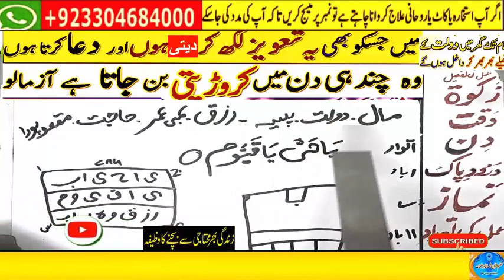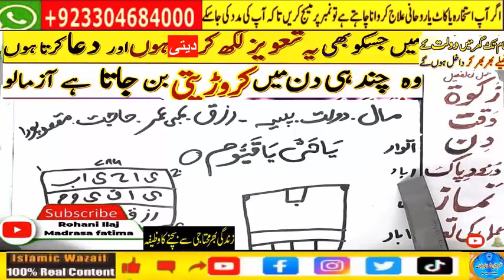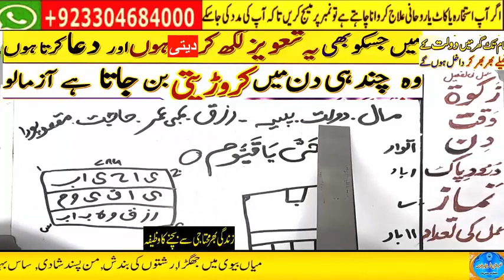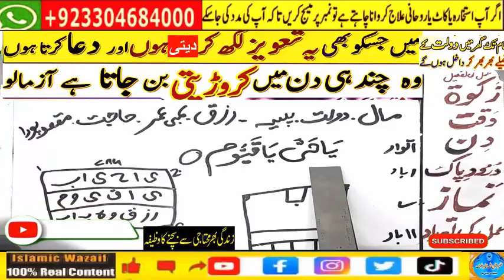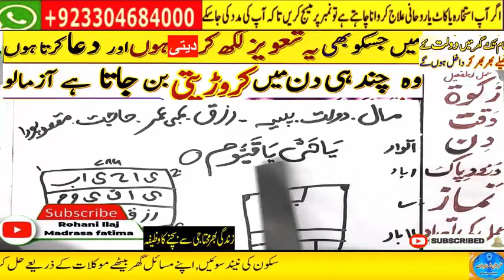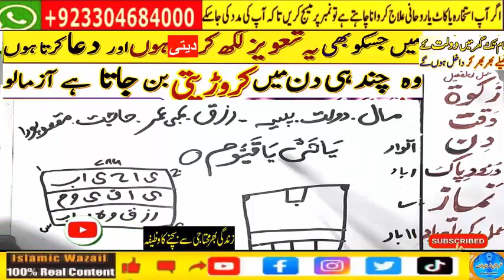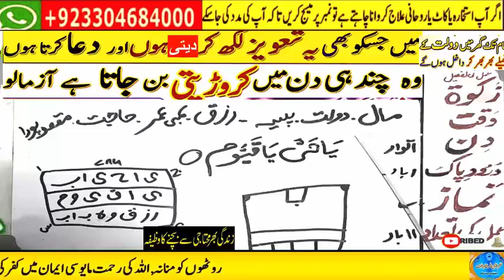wazifa for hajat | powerful wazifa | wazifa for any hajat | har hajat pori hone ka wazifa #